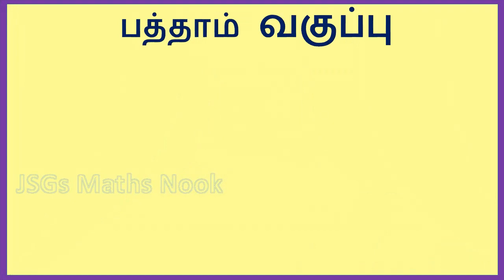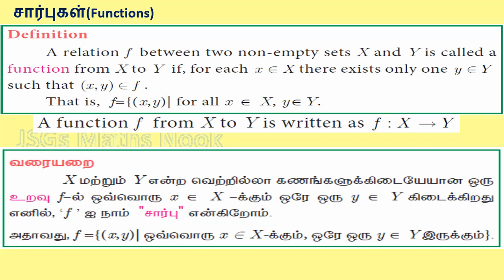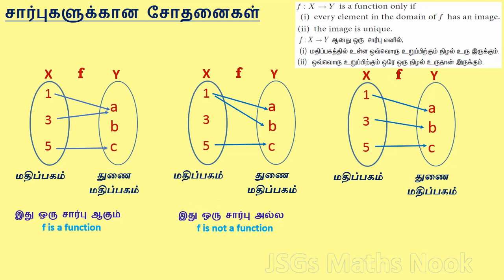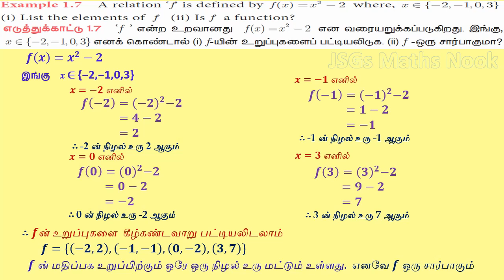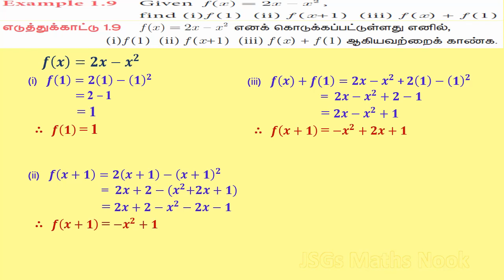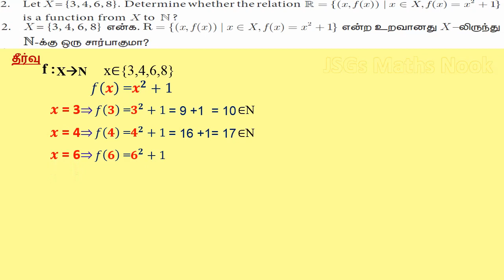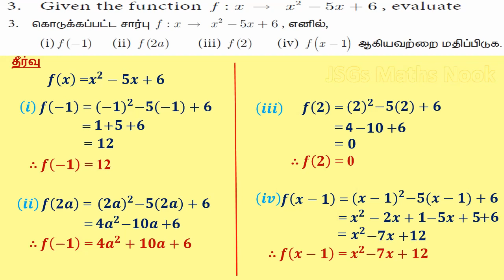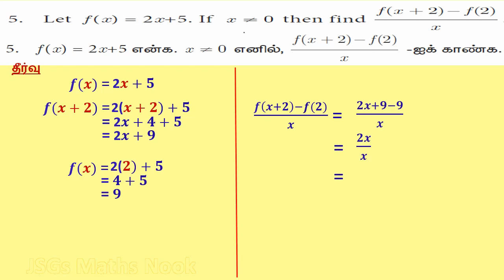Relations and Functions | part 4 | ex1.3 (5 sums) | உறவுகளும் சார்புகளும் | பயிற்சி 1.3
Part 4 of Relations and Functions...
in this video Explained about Functions with examples
exercise 1.3 problems solved (1 to 5 )
Balance problems solved in Part 5 video
Please see the previous parts of Relations and Functions